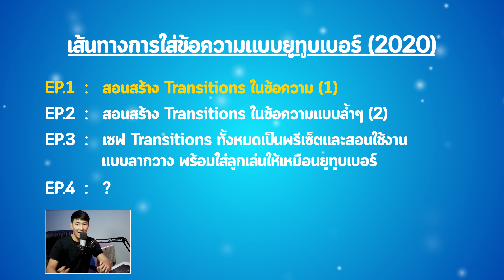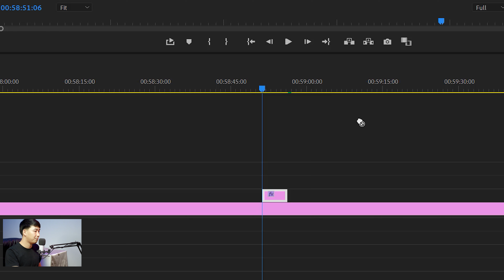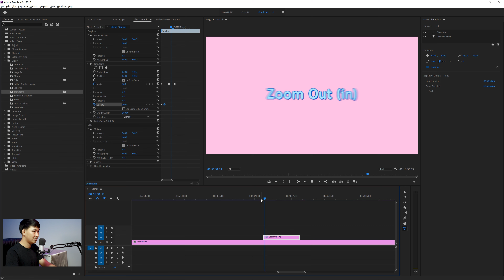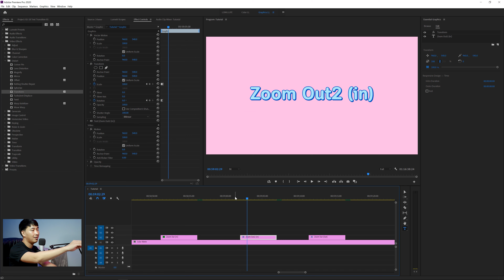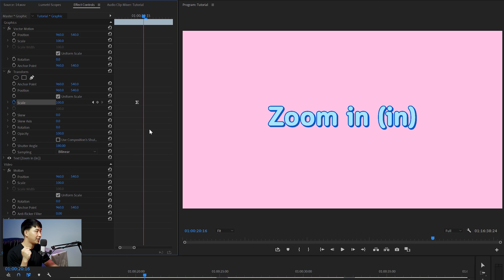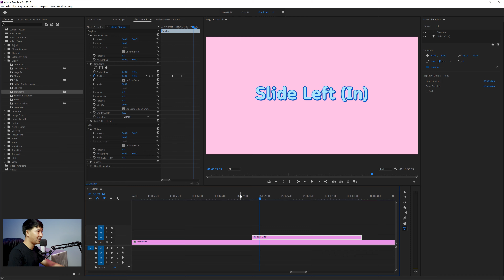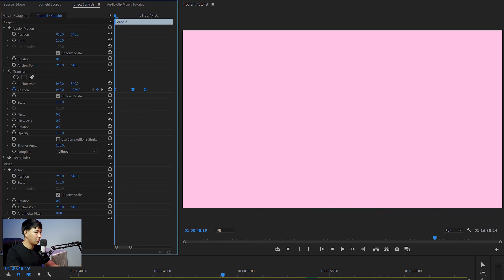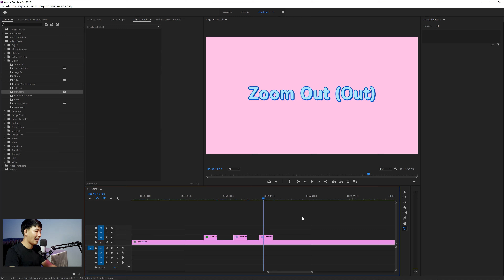สร้างทรานซิชั่นข้อความ (1) | ซีรีส์การใส่ข้อความแบบยูทูบเบอร์ EP.1/4